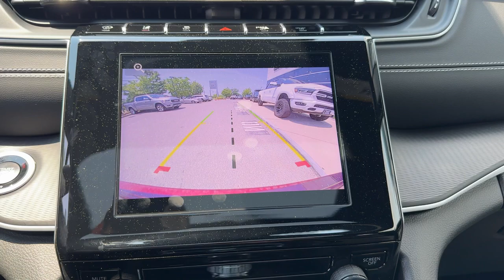2024 Jeep Grand_Cherokee Laredo X Dartmouth, New Bedford, Fall River, Wareham, Fairhaven MA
New 2024 Jeep Grand_Cherokee Laredo X available at Colonial South CJDR located in 42 State Rd, Dartmouth, MA, 02747. Servicing the Dartmouth, New Bedford, Fall River, Wareham, Fairhaven area.

Get acquainted with the  2024  JEEP Grand Cherokee. The Jeep Grand Cherokee: The stylish all-terrain SUV that blends comfort, high-performance and rugged capability. These are just some of the great options this vehicle comes with: V6 Cylinder Engine, Sunroof, 8-Speed A/T. You don't have to sacrifice comfort to get all-terrain capability. Drive the Grand Cherokee.